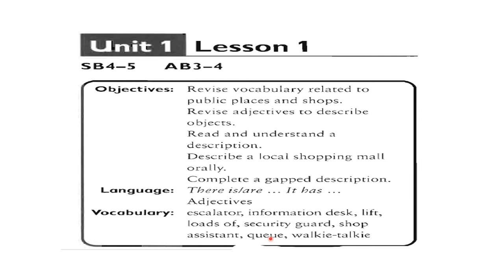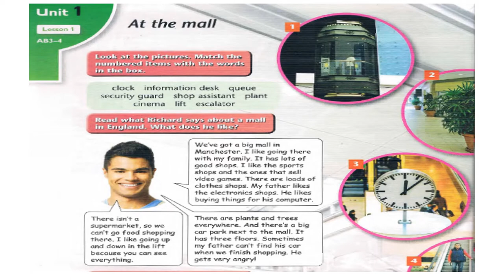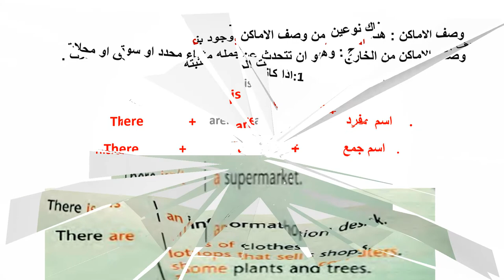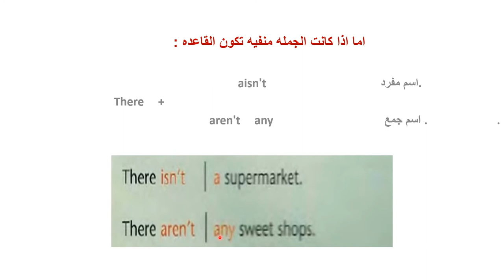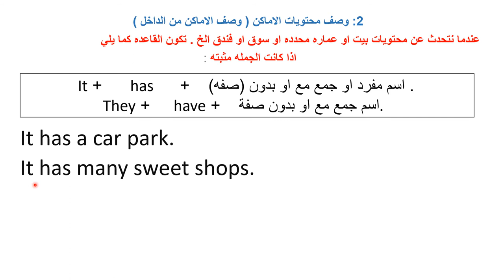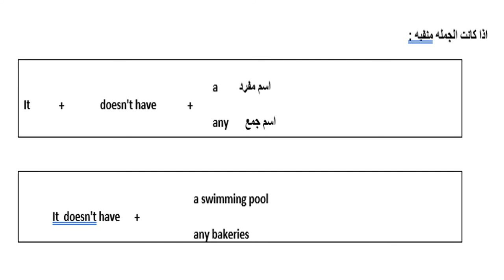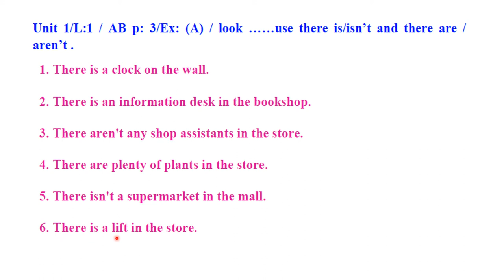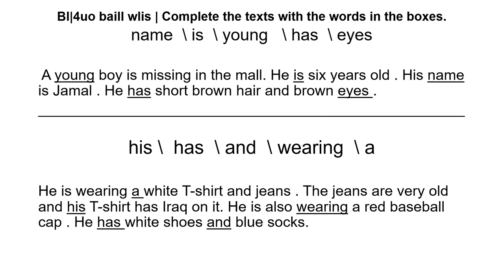الدرس الاول الوحدة الاولى الصف الثالث المتوسط